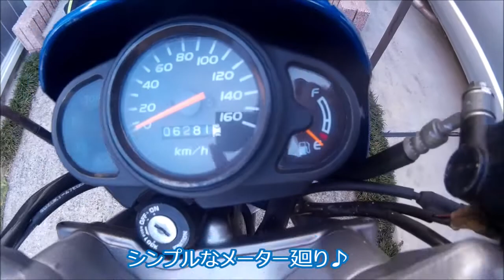Suzuki Raider 125（スズキ レイダー125）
Suzuki Raider 125　珍しい車両が仲間入りしました。
Made in タイランド製のアンダーボーンカテゴリーの車両です♪